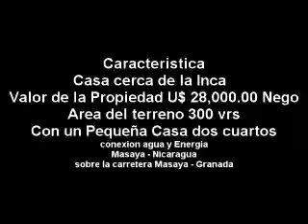Venta de Inmobiliaria Masaya Nicaragua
Contáctenos al numero: (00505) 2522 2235  o visitenos del colegio Santa Teresita 20 vrs al Este en Masaya, Nicaragua.

Casa en Masaya Nicaragua sobre la carretera masaya - granada por la Inca área del terreno de 300 vr2 casa con dos cuartos, sala, ver mas sección casa codigo 0082 .Lic Oswaldo Bojorge Chamorro Cel: (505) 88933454 - Teléfono: Usa 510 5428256 - email

skype  o.bojorge